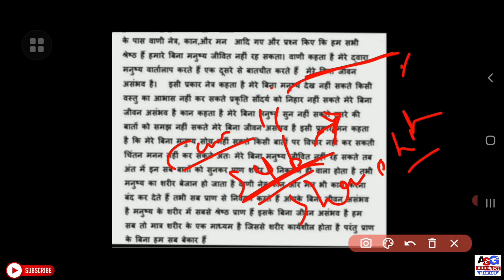Cg Open School 10th Sanskrit Full Solution 2021 |cg open board 10th Sanskrit paper answer 2021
1. 👇 My Instagram Page Link 👇___________

दोस्तो आज के इस वीडियो आप लोगो को छत्तीसगढ़ ओपन स्कूल  कक्षा 10वी के संस्कृत का solution देखने को मिलेगा दोस्तों मैने इस वीडियो में पूरा पेपर को detail में बता दिया है इस वीडियो को पूरा देख कर आप अच्छे से समझ जायेगे !
दोस्तों कैसे लगा ये video जरूर बताइयेगा और वीडियो को शेयर के आप ले दोस्तो तक और चैनल पर पहली बार आये है तो subscribe करे और लाइक करना न भूले !!

● Queries Solved__________
1. cg open school class 10th question paper solution 2021
2. cg open board 10th class sanskrit full solution
3. cg open board 10th question paper answer
4. 10th cg open school all paper solution
5. cg open exam 2021
6. open school 10th class sanskrit answer
7. cg open school exam 2021
8. cg open school 10th sanskrit full solution
9. cg open class 10th sanskrit answers 2021
10. sanskrit 10th cg open board solution
11. cg open class 10th sanskrit answers2021

1. 12th hindi modal paper 2020-21

2. 12th book review and explain

3. How to improve handwriting

4. 12th question paper 2020-21

5. guideline video's